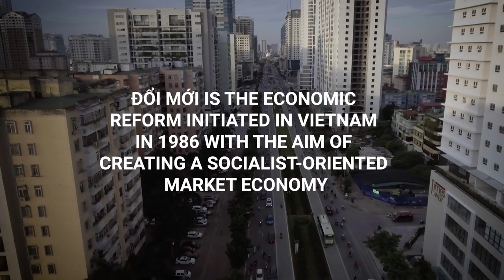Washington DC Video Production: "Metamorphosis," The IMF & Vietnam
In just 30 years, Vietnam has undergone a profound transformation from planned economy to the next Asian Tiger.

RESOURCES

TRANSCRIPT

Text: Doi Moi is the economic reform initiated in Vietnam in 1986 with the aim of creating a social-oriented market economy.

Mr. Vo Tri Thanh, Institute of Economic Management: We have 30 years of reform in Doi Moi. And I think there have been major transformation of our economy.

Mdm. Nguyen Thi Hong, Deputy Governor, Vietnam Central Bank: In the early years of Doi Moi, the Fund provided financial support to Vietnam for implementing economic reforms.

Mr. Vo Tri Thanh, Institute of Economic Management: Number one, before we are low-income economy, and now we become a middle-income country, with emerging middle class.

Mr. Vo Tri Thanh, Institute of Economic Management: Number two, before we’re a very closed economy. Now we become the most open economy in the world in terms of trade and FDI.

Mr. Vo Tri Thanh, Institute of Economic Management: Number three, before we’re very much agriculture-based economy. And now we become much more manufacturing and services-oriented economy.

Mr. Vo Tri Thanh, Institute of Economic Management: And number four, I think that’s most important. Before we are central planned economy, now we become market economy.

Mdm. Nguyen Thi Hong, Deputy Governor, Vietnam Central Bank: We look forward to continued support from the Fund in our economic development efforts.

Mr. Vo Tri Thanh, Institute of Economic Management: I think cooperation with IMF very, very, important for the whole process of reform.